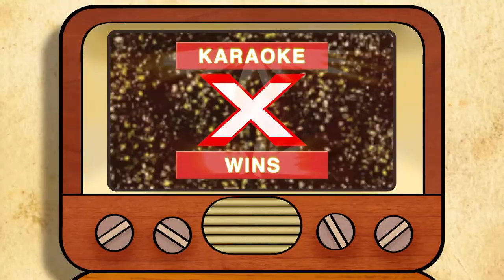T.E. Yates - Fairy Tale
T.E. Yates presents Fairy Tale

Song by T.E. Yates
Animation also by T.E. Yates

MUSICIANS

T.E. Yates - Vocals, Electric Guitar
Sarah-Jane Pearson - Vocals
Fran Lydiatt - Keyboard, Vocals
Matt Gallagher - Keyboard, Vocals
James G. Wilson - Electric Guitar
Al Grundy - Trumpet
Biff Roxby - Trombone
Dan Owens - Bass Guitar
Matt McNicholas - Drums
C.J. Hillman - Pedal Steel Guitar

Released by Debt Records

Produced, recorded, mixed and engineered by Biff Roxby of WR Audio
Mastered by Dan Watkins of WR Audio

T.E. Yates logo by Foke